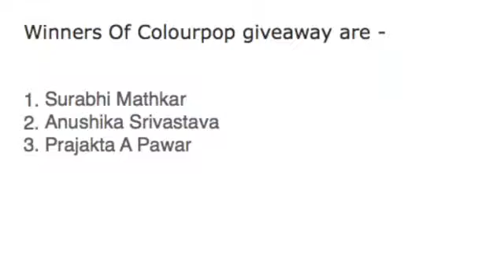Winners Announced Colourpop Giveaway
Congratulations To All The 3 Winners

I have already sent a mail to you all. Please check and reply within 48 hours.

-Shalini